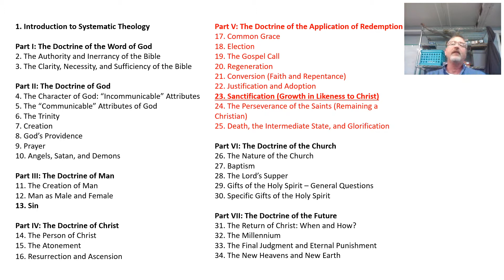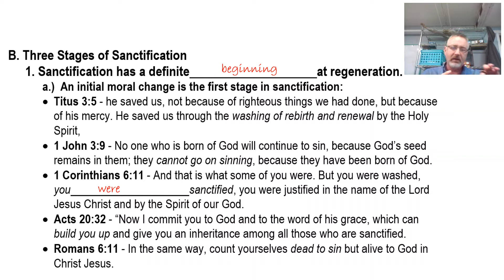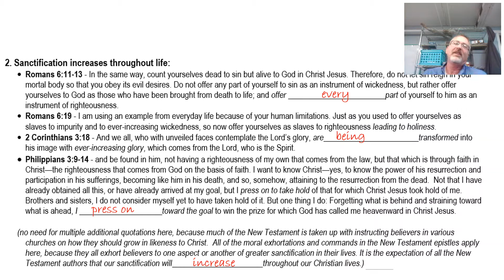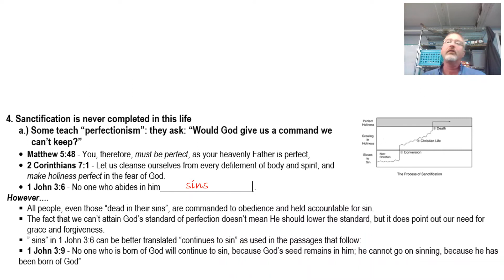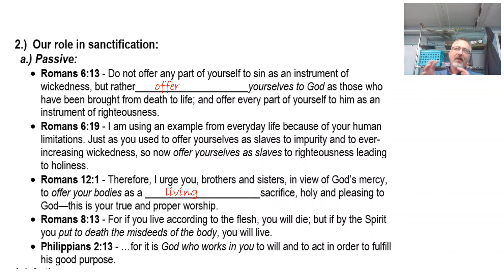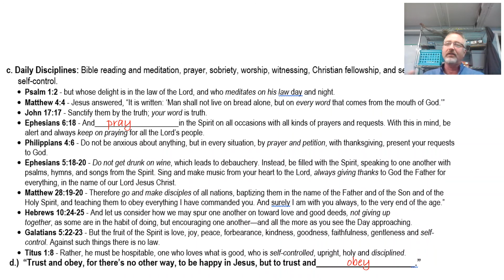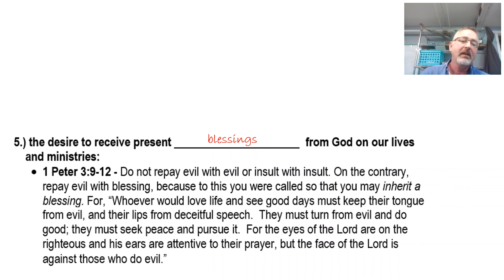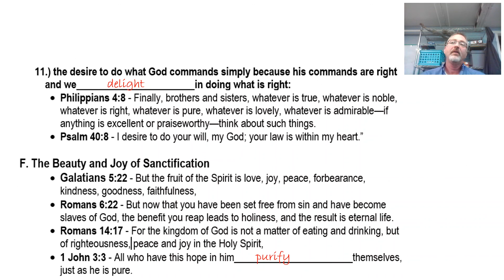23 - Sanctification (Growth in Likeness to Christ)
How do we grow in Christian maturity?  What are the blessings of Christian growth?

In part 22 of our 34-part theology series, we learn about the cooperative work of sanctification in the life of a believer.  Sanctification can be described as a progressive work of God and man that makes us more and more free from sin and like Christ in our actual lives.

In our series, we treat election at this point because it is chronologically the beginning of God’s dealing with us in a gracious way. Therefore, it is rightly thought of as the first step in the process of God’s bringing salvation to us individually.  The previous chapters have discussed several acts of God that occur at the beginning of our Christian lives: the gospel call (which God addresses to us), regeneration (by which God imparts new life to us), justification (by which God gives us right legal standing before him), and adoption (in which God makes us members of his family). We have also discussed conversion (in which we repent of sins and
trust in Christ for salvation). These events all occur at the beginning of our Christian lives.  But now we come to a part of the application of redemption that is a progressive work that continues throughout our earthly lives. It is also a work in which God and man cooperate, each playing distinct roles.

This Doctrine of Sanctification is but one of 34 lessons in systematic theology. Anyone who reads the Bible on a regular basis has begun to develop a “theology” of who God is and what he has revealed of Himself to man down through history. But is it organized to the point where you can confidently say “this is what the Bible teaches” on a particular topic, or do you just base your beliefs on random verses that could well be misunderstood because they are taken out of context?

My confidence in going out to share the Gospel with strangers comes largely from my study of “Systematic Theology”, which I’ll define as learning what the whole Bible teaches us about a given topic. I’m confident that I’m not misrepresenting God as revealed in his Word, and I’m confident when people make unbiblical claims about God that challenge my own beliefs. I’m increasingly amazed by the consistency of the Bible, written by so many human authors but without contradiction, that I can only conclude it was written by divine inspiration.

I’ve gained so much personally from my systematic study of theology that I’m teaching a 34-week class on it at church, based on Dr. Wayne Grudem’s books “Systematic Theology” and “Bible Theology”. I’m excited to dig deeper personally as I prepare the outlines and lessons, and I want to take as many people along with me on this journey as possible. So I am recording the class and posting the videos to my YouTube channel, and making downloadable PDF chapter outlines and audio recordings available on a Google Drive folder as well.

Care to join me? Links to my YouTube channel and shared resources are as follows: